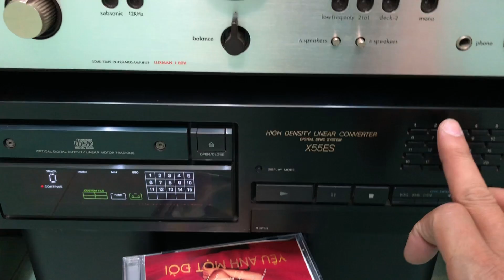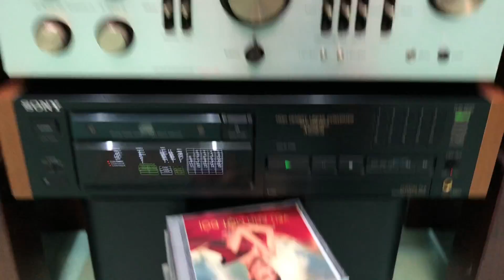Không Chê Vào Đâu Được Loa Jbl L112 Ghép Amply Luxman L80V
Thai Audio: 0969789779 Tét loa Jbl l112 + amply luxman l80v